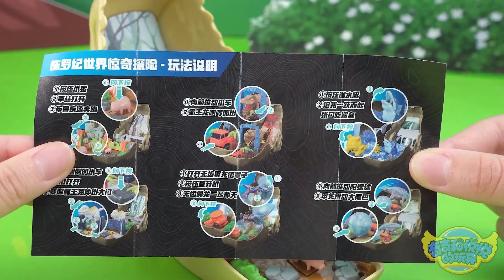恐龙大冒险盲盒玩具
奇奇和悦悦的玩具

认证：优质儿童领域创作者

简介：我们将在这里分享各类学习、玩具、亲子游戏，把快乐带给大家！